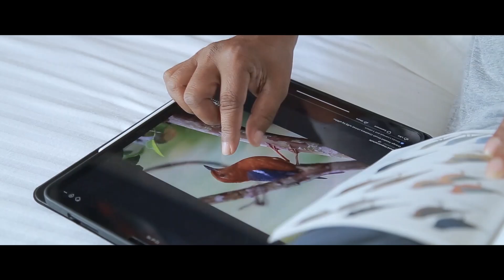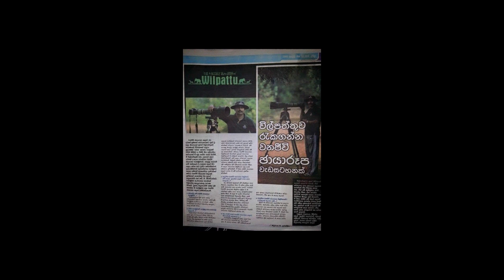I Am Prasad Hapuarachchi - Introduction Trailer මම ප්‍රසාද් හපුආරච්චි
A short video to Introduce who is Prasad Hapuarachchi and what he is doing,

Nikon D810
Nikon D700
Nikon D7000